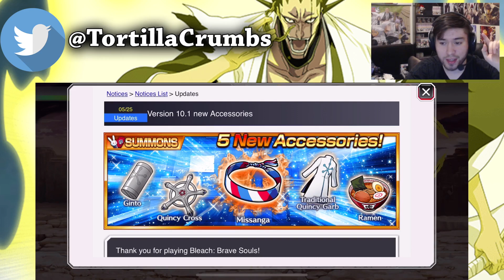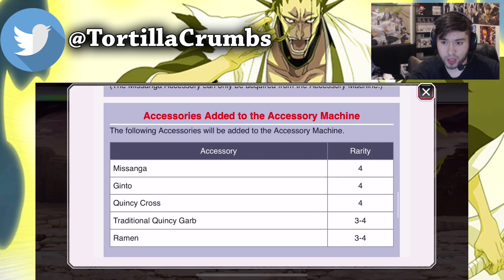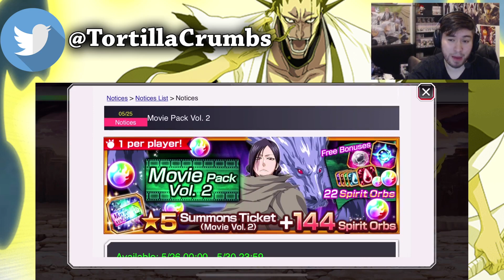NEW QUINCY AND PVP ACCESSORIES... Looks Interesting.. [Bleach Brave Souls]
So here we have the new accessories coming to the gaming in the next following weeks. ngl kinda surprised by one of them.. comment your thoughts.